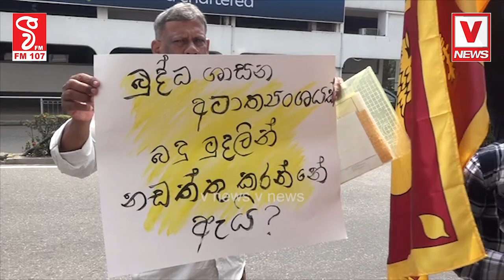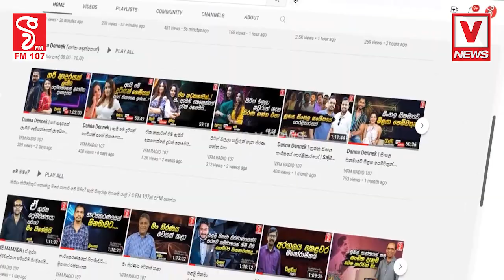මහා සඟරුවන cid ඉදිරිපිට විරෝධතාවයක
චීවරධාරියාට එරෙහිව නීතිය ක්‍රියාත්මක කරන්න
බුදු දහම සුරක්ෂිත කිරීම
ව්‍යවස්ථාවේ වගන්තියක් විතරද?